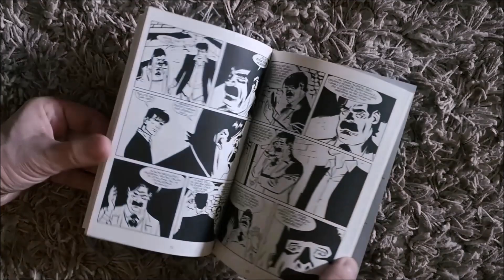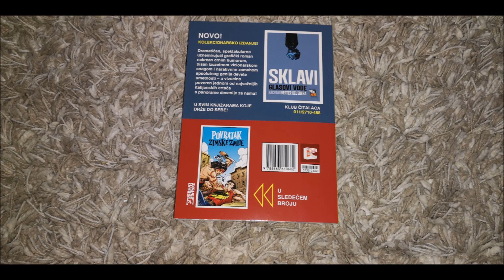DILAN DOG - Vila "Serena" / Lavirint #19 Zlatna serija Veseli četvrtak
#19 edicije Zlatna serija u izdanju Veselog četvrtka 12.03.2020.

autor lika: Ticijano SKLAVI
naslovna strana B: Toni FEJZULA

VILA „SERENA”
tekst: Alberto OSTINI
crtež: Rikardo TORTI

LAVIRINT
tekst: Alberto OSTINI
crtež: Đorđo PONTRELI